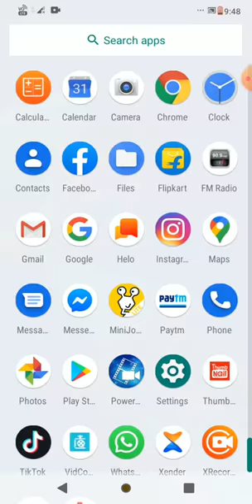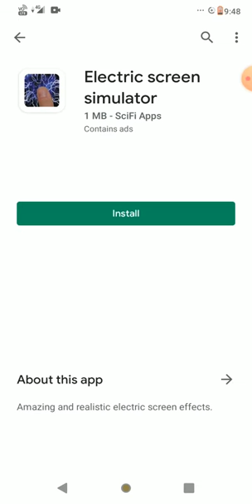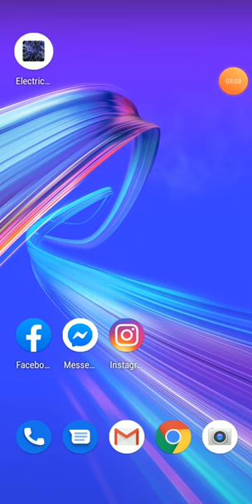electric screen app | mobile me electric screen kaise laye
Hi friends ajj is video me bataunga ki aap apne smartphone ya mobile ke screen ko electric screen kaisa bana sakte ho